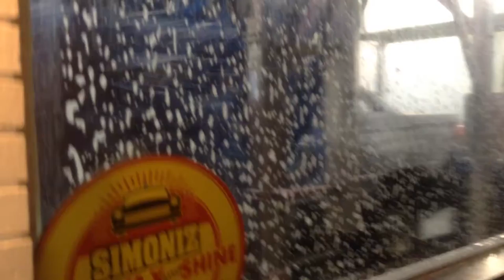jax car wash